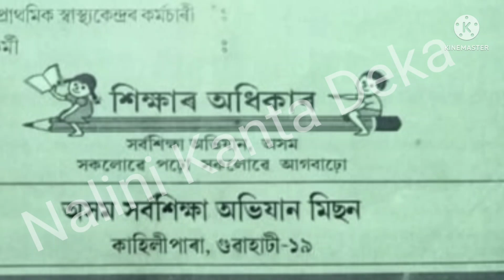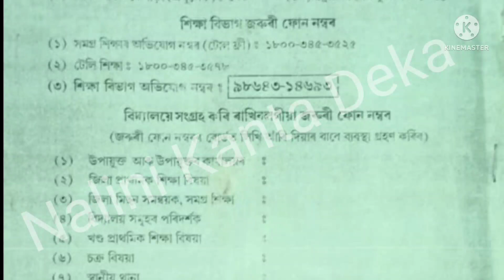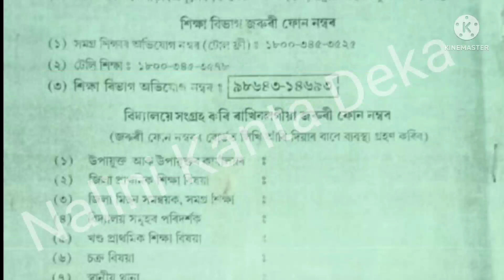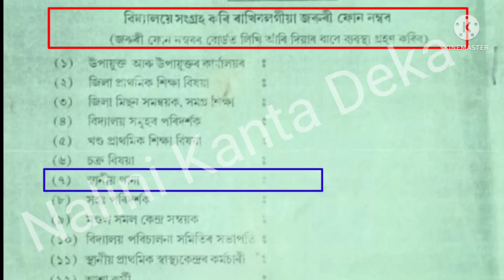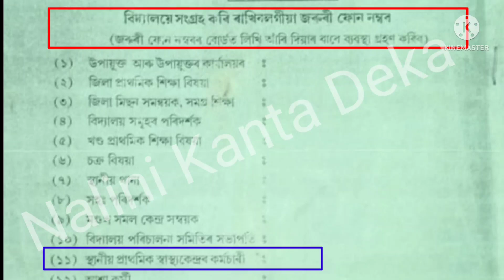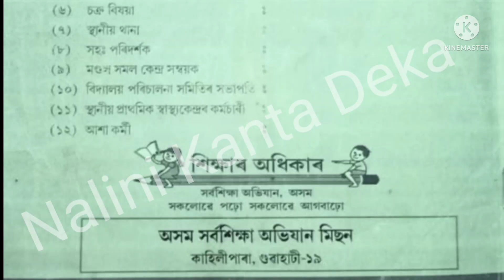বিদ্যালয় সমুহে Wall কি কি Phone Number লিখিব লাগিব ॥ সৰ্বশিক্ষাৰ পৰা নিৰ্দেশনা আহিল ॥ Gunotsav 2022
About This Video:
By this Video I am Trying to Describe about phone number what to write in the school wall.